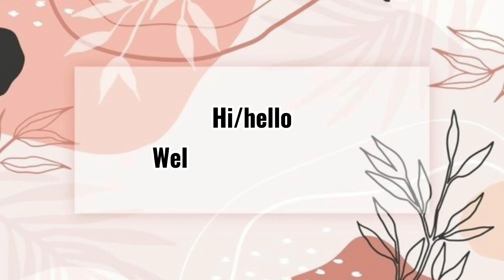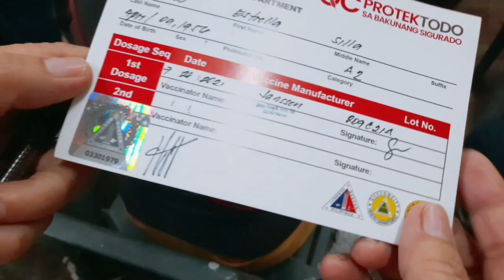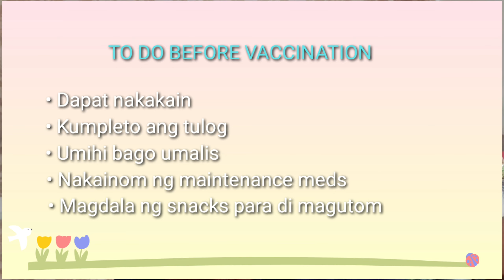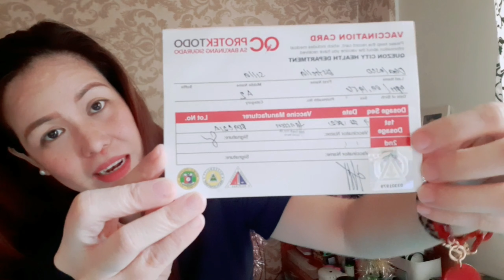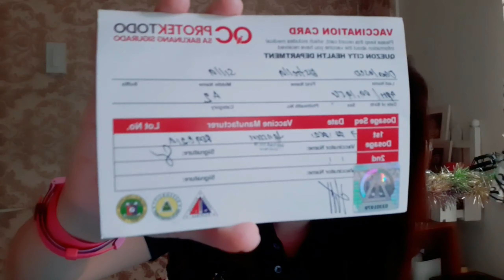Johnson & Johnson Vaccination for Seniors Experience + Tips sa mga Babakunahan pa lang | Lipsdotcom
Here's to share with you my parent's experience in receiving J&J Jansen Vaccine for SENIORS plus tips sa mga babakunahang Senior for a smooth and hassle free way vaccination process.👌

Please do some love by 💖
Do not forget to tap the  🔔 button to keep you updated for more videos😉

My YTC 🎬

Let us do our part to STAY-at-Home and do ASAP (Always Say A Prayer). Keep our faith kicking 🙏 GOD will make a way.